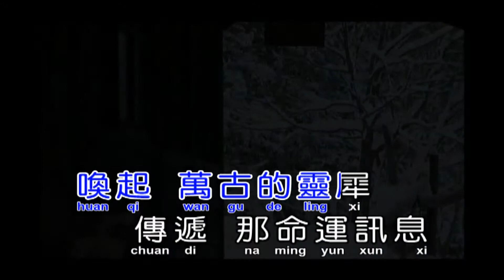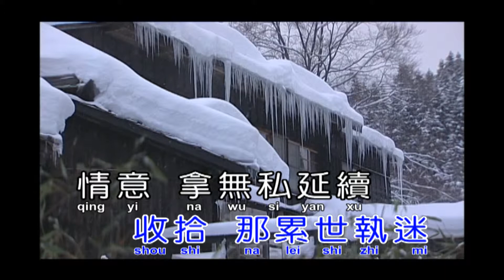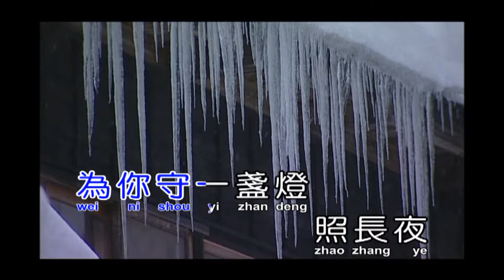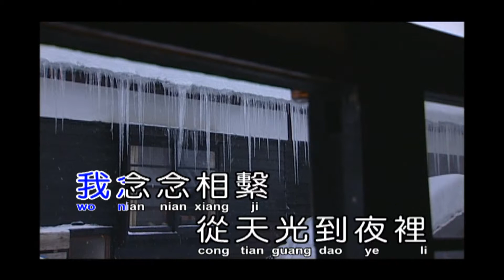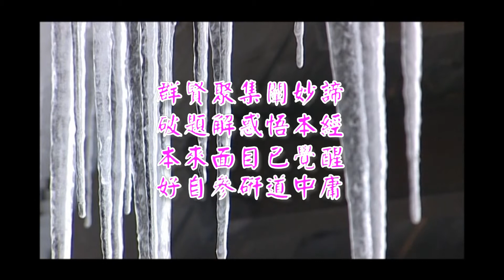D從天光到夜裡(雪落下的聲音)(演奏-男)